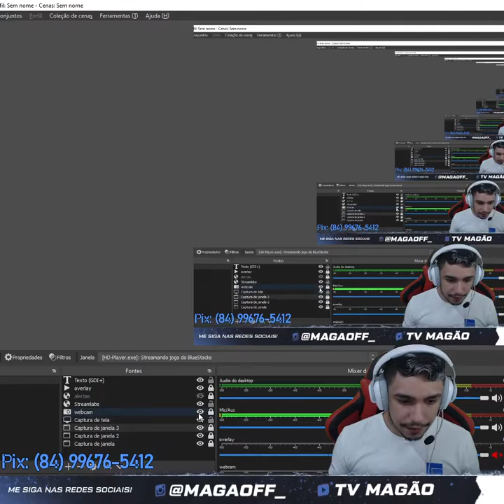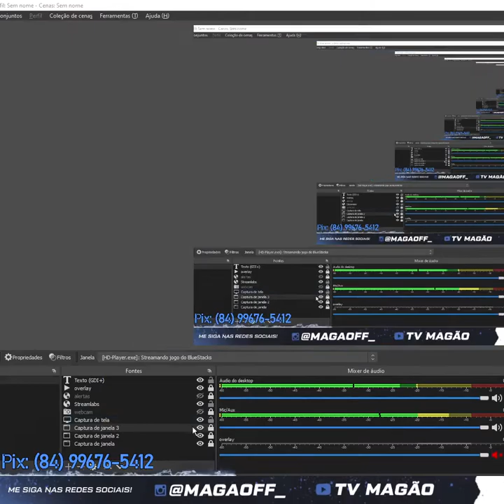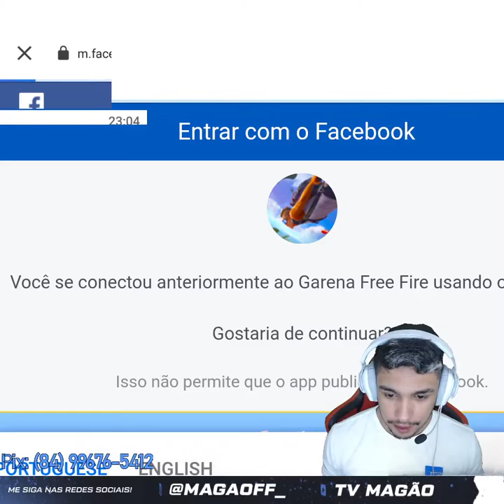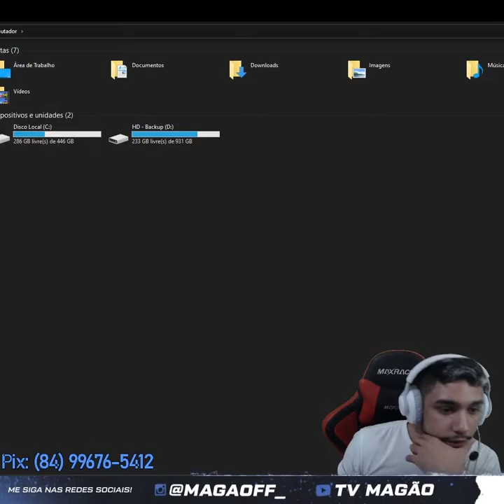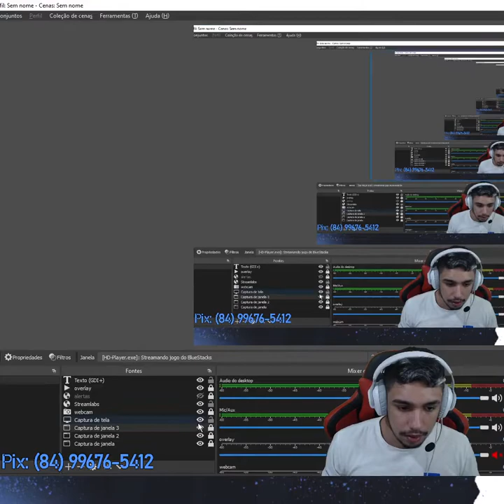Magão Gaming Live Stream On The Live FREE FIRE #8